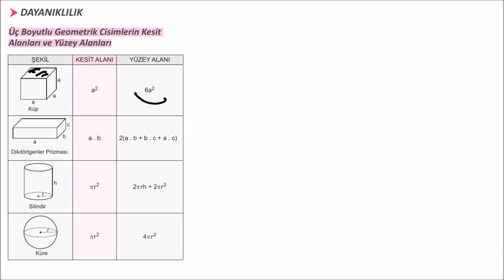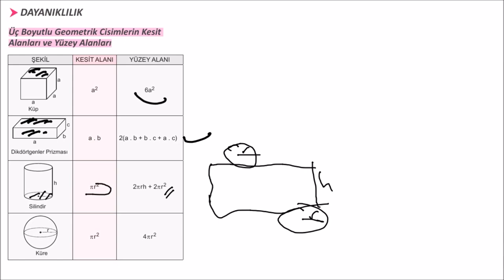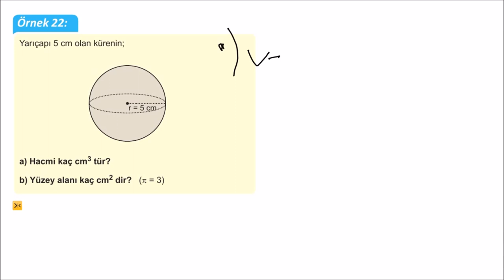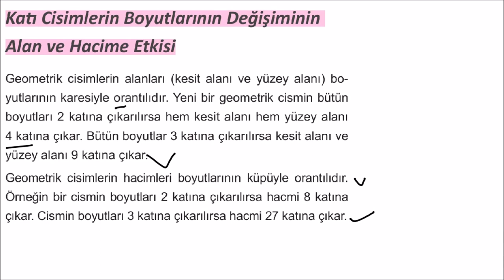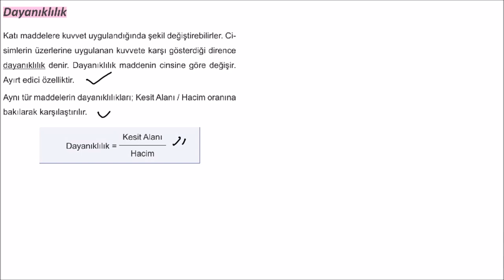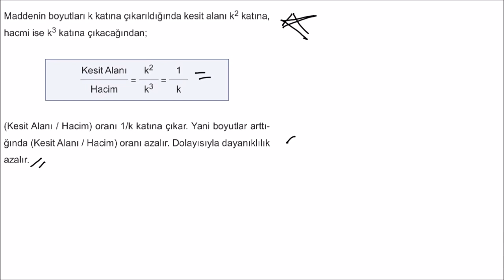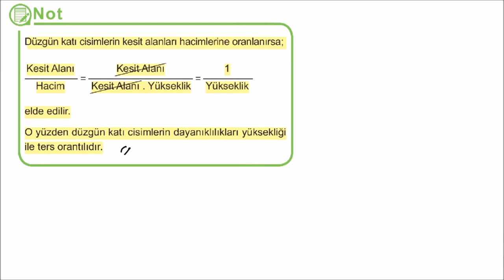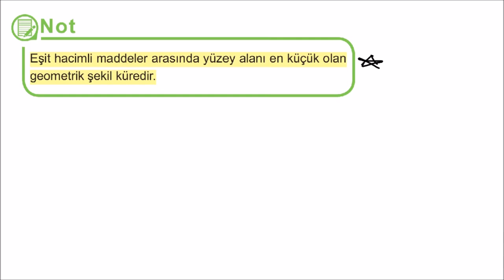Dayanıklılık Konu Anlatımı TYT Fizik Ders 9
DEĞERLİ ÖĞRENCİLER DERSİ TAMAMEN İZLEYİP SORU ÇÖZMEYİ VE ÖNEMLİ OLAN NOKTALARI NOT TUTMAYI UNUTMAYINIZ . TEKRAR HERKESE BAŞARILAR DİLİYORUM